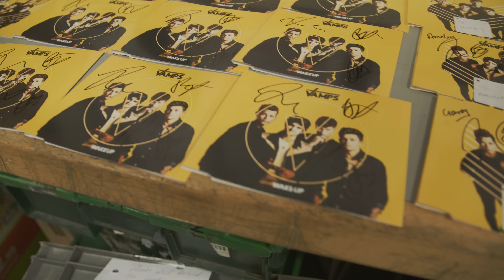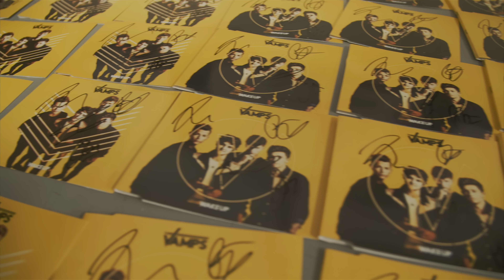The Vamps Wake Up In Milton Keynes (HMV Signing)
ORDER WAKE UP, the first single from our second album, here on iTunes :

For more news on our up coming 'Wake Up' tour and our 2016 World Tour dates please visit our all new